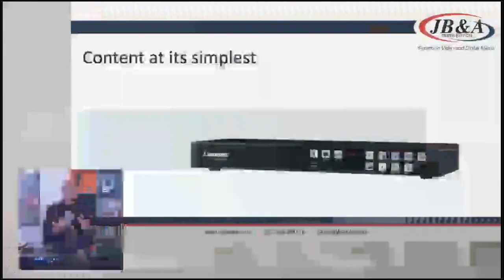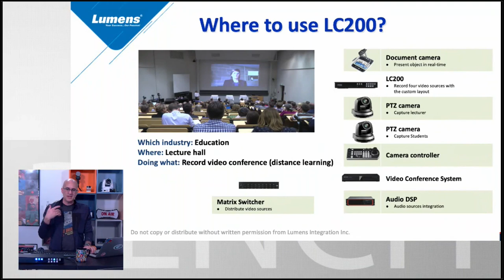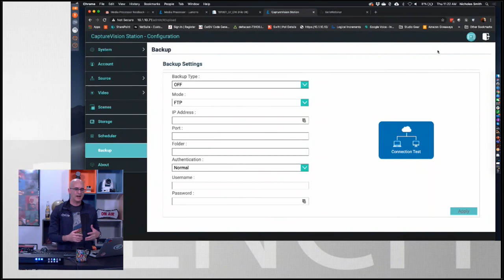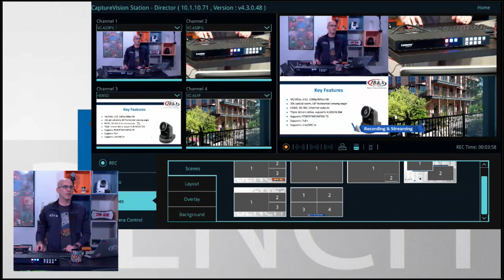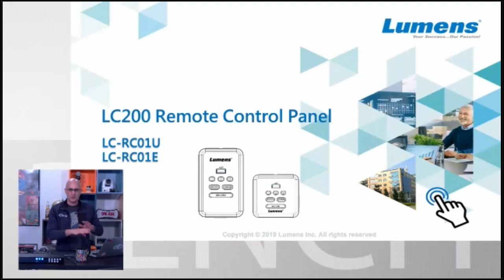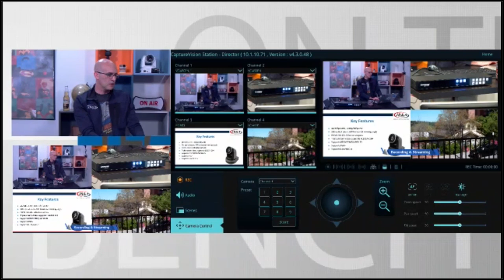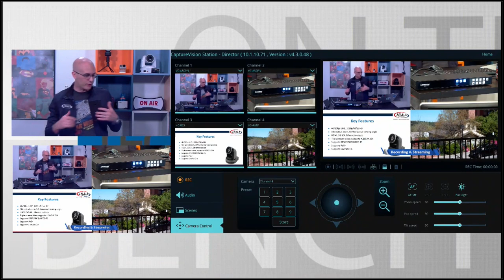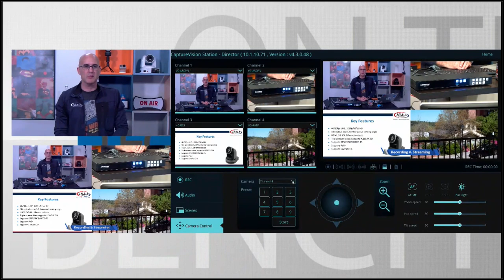Streaming Solutions 102: Lecture Capture, Compliance Recording, Corp Broadcast (Lumens)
Reach your students, staff, and customers through virtual classes, live broadcasts, and enhanced online meetings. We'll show you how easy it can be.

Imagine being able to walk into a room, add a camera and your content, and with the click of 2 buttons, instantly start recording and streaming to your audience.

In this webinar presented by Nicholas Smith, VP of Technology, JB&A Distribution, we cover:
   * Solutions for remote classrooms, all-hands meetings, worship services, lecture capture, compliance recording

   * Hardware solutions from Lumens Integration
   * System configuration and walk-through
   * Add-ons like cameras, control surfaces, etc.
   * JB&A support - how we can help

 ‣ Lumens LC-200 / VisionCapture System: Mix four video sources, record, stream, and live-switch simultaneously, which is perfect to serve as the core system for your video project.